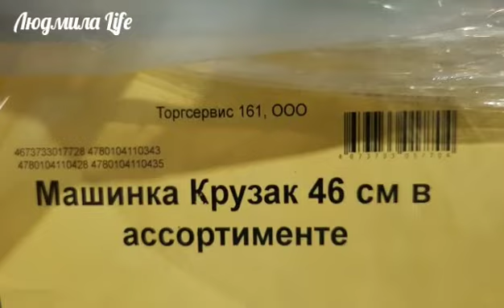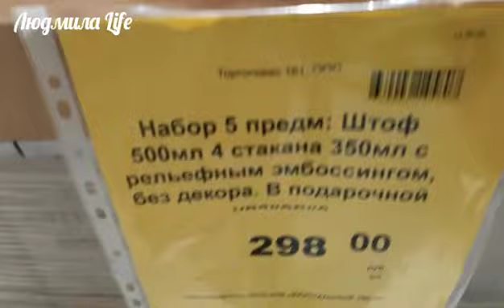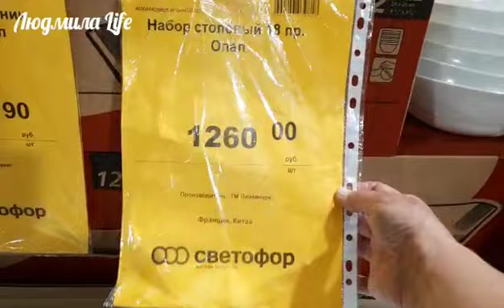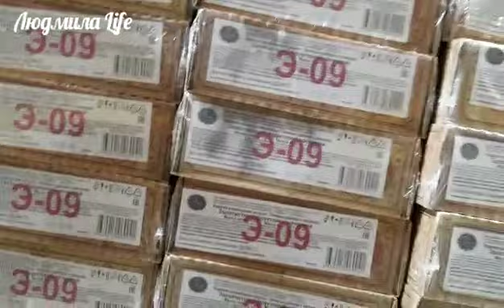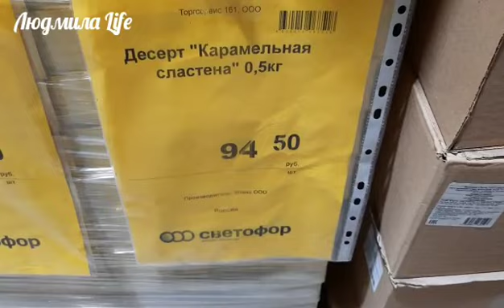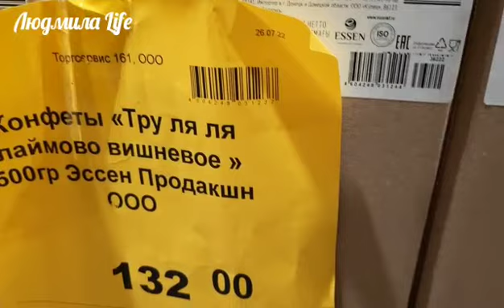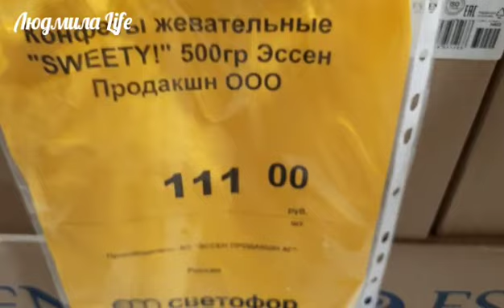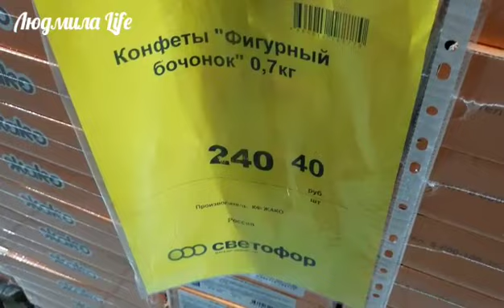🚦СВЕТОФОР.Обзор новинок Светофора в сентябре.Посуда,игрушки,кондитерские изделия.💥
Магазин расположен в г.Зерноград  Ростовская область, ул. Садовая, 9А